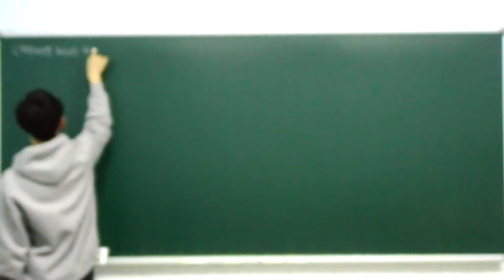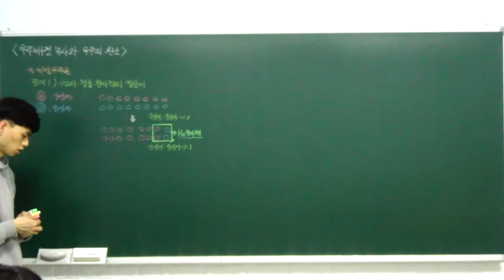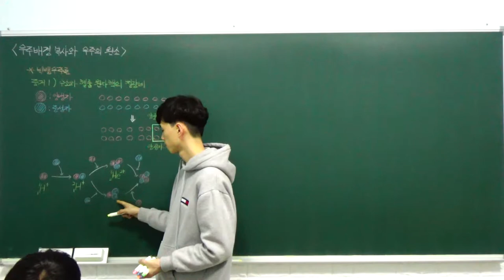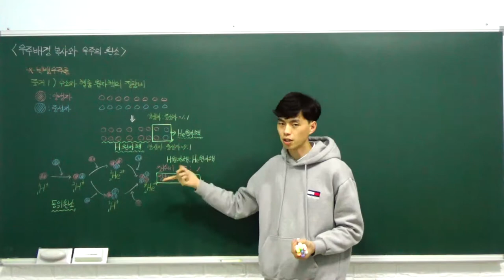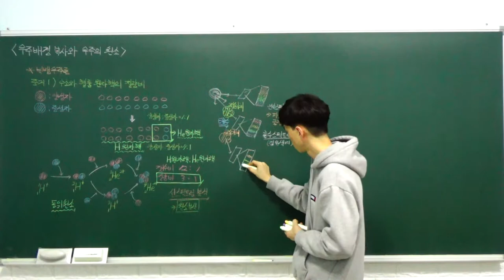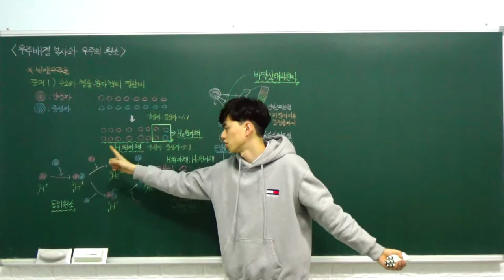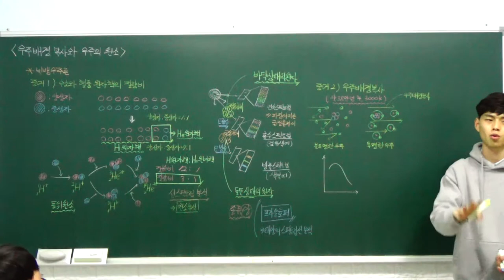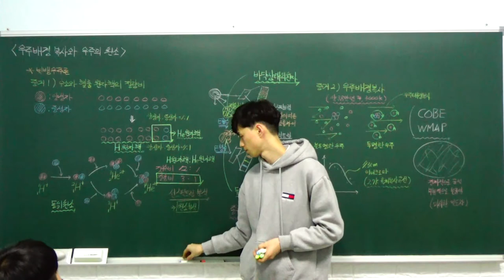고1 통합과학 특강 - 02. 우주 배경 복사와 우주의 원소 (우주 배경 복사, 스펙트럼과 우주의 원소) (B반)